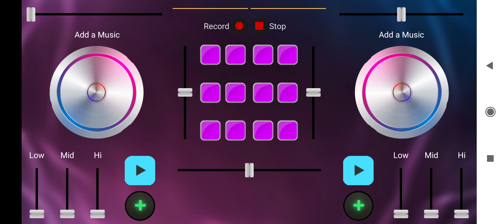Dj. Ajsig -pössa